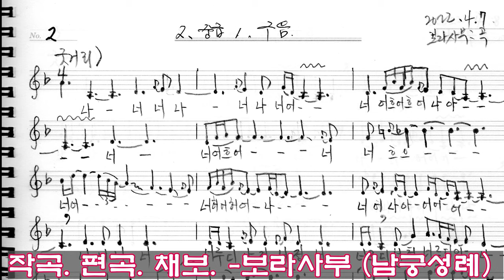춘향가 쑥대머리 문수점 무대 제8회풍류당발표회 목요풍류당 보라사부 남궁성례 지도창 김병준 진행2022